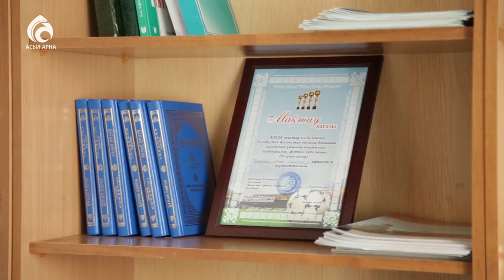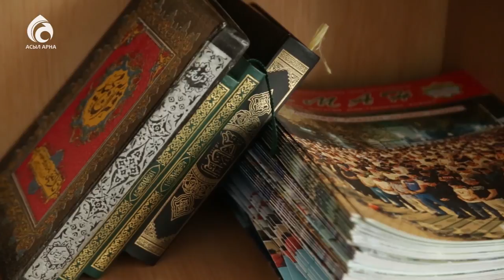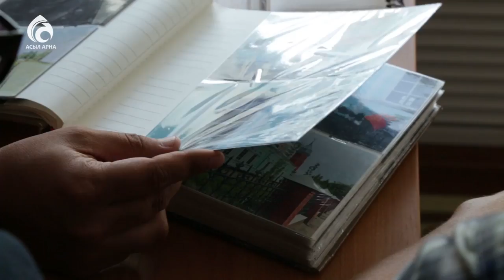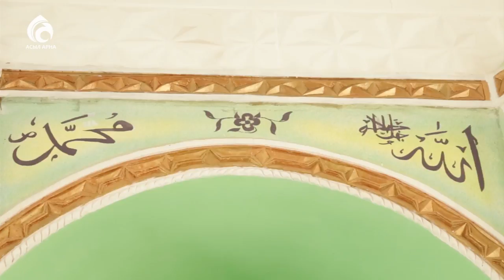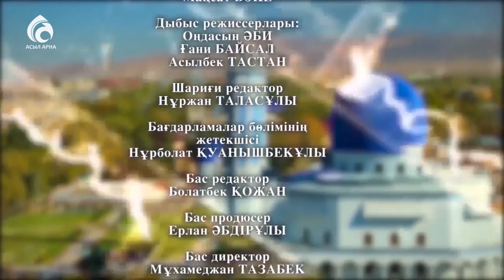Петропавл қалалық "Нұр" мешіті \ Қазақстан мешіттері \ Асыл арна